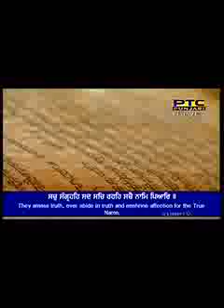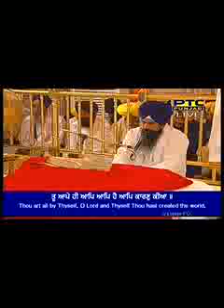Morning Hukamnama Darbar Sahib 16 April 2017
Hukamnama Ji Darbar Sahib Sri Amritsar Sahib Ji Ang 585

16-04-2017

ਵਡਹੰਸ ਕੀ ਵਾਰ ਮਹਲਾ ੪ ਲਲਾਂ ਬਹਲੀਮਾ ਕੀ ਧੁਨਿ ਗਾਵਣੀ    ੴ ਸਤਿਗੁਰ ਪ੍ਰਸਾਦਿ ॥ ਸਲੋਕ ਮਃ ੩ ॥ ਸਬਦਿ ਰਤੇ ਵਡ ਹੰਸ ਹੈ ਸਚੁ ਨਾਮੁ ਉਰਿ ਧਾਰਿ ॥ ਸਚੁ ਸੰਗ੍ਰਹਹਿ ਸਦ ਸਚਿ ਰਹਹਿ ਸਚੈ ਨਾਮਿ ਪਿਆਰਿ ॥ ਸਦਾ ਨਿਰਮਲ ਮੈਲੁ ਨ ਲਗਈ ਨਦਰਿ ਕੀਤੀ ਕਰਤਾਰਿ ॥ ਨਾਨਕ ਹਉ ਤਿਨ ਕੈ ਬਲਿਹਾਰਣੈ ਜੋ ਅਨਦਿਨੁ ਜਪਹਿ ਮੁਰਾਰਿ ॥੧॥
ਮਃ ੩ ॥ ਮੈ ਜਾਨਿਆ ਵਡ ਹੰਸੁ ਹੈ ਤਾ ਮੈ ਕੀਆ ਸੰਗੁ ॥ ਜੇ ਜਾਣਾ ਬਗੁ ਬਪੁੜਾ ਤ ਜਨਮਿ ਨ ਦੇਦੀ ਅੰਗੁ ॥੨॥
ਮਃ ੩ ॥ ਹੰਸਾ ਵੇਖਿ ਤਰੰਦਿਆ ਬਗਾਂ ਭਿ ਆਯਾ ਚਾਉ ॥ ਡੁਬਿ ਮੁਏ ਬਗ ਬਪੁੜੇ ਸਿਰੁ ਤਲਿ ਉਪਰਿ ਪਾਉ ॥੩॥
ਪਉੜੀ ॥ ਤੂ ਆਪੇ ਹੀ ਆਪਿ ਆਪਿ ਹੈ ਆਪਿ ਕਾਰਣੁ ਕੀਆ ॥ ਤੂ ਆਪੇ ਆਪਿ ਨਿਰੰਕਾਰੁ ਹੈ ਕੋ ਅਵਰੁ ਨ ਬੀਆ ॥ ਤੂ ਕਰਣ ਕਾਰਣ ਸਮਰਥੁ ਹੈ ਤੂ ਕਰਹਿ ਸੁ ਥੀਆ ॥ ਤੂ ਅਣਮੰਗਿਆ ਦਾਨੁ ਦੇਵਣਾ ਸਭਨਾਹਾ ਜੀਆ ॥ ਸਭਿ ਆਖਹੁ ਸਤਿਗੁਰੁ ਵਾਹੁ ਵਾਹੁ ਜਿਨਿ ਦਾਨੁ ਹਰਿ ਨਾਮੁ ਮੁਖਿ ਦੀਆ ॥੧॥

Punjabi translation

ਜੋ ਮਨੁੱਖ ਸੱਚੇ ਨਾਮ ਨੂੰ ਹਿਰਦੇ ਵਿਚ ਪਰੋ ਕੇ ਸਤਿਗੁਰੂ ਦੇ ਸ਼ਬਦ ਵਿਚ ਰੱਤੇ ਹੋਏ ਹਨ, ਉਹ ਵੱਡੇ ਬਿਬੇਕੀ (ਸੰਤ) ਹਨ; ਉਹ ਸੱਚਾ ਨਾਮ (ਰੂਪ ਧਨ) ਇਕੱਠਾ ਕਰਦੇ ਹਨ, ਤੇ ਸੱਚੇ ਨਾਮ ਵਿਚ ਪਿਆਰ ਦੇ ਕਾਰਨ ਸੱਚ ਵਿਚ ਹੀ ਲੀਨ ਰਹਿੰਦੇ ਹਨ; ਕਰਤਾਰ ਨੇ ਉਹਨਾਂ ਉਤੇ ਮੇਹਰ ਦੀ ਨਜ਼ਰ ਕੀਤੀ ਹੋਈ ਹੈ; (ਇਸ ਕਰਕੇ) ਉਹ ਸਦਾ ਪਵਿਤ੍ਰ ਹਨ ਉਹਨਾਂ ਨੂੰ (ਵਿਕਾਰਾਂ ਦੀ) ਮੈਲ ਨਹੀਂ ਲੱਗਦੀ। ਹੇ ਨਾਨਕ! (ਆਖ-) ਜੋ ਮਨੁੱਖ ਹਰ ਵੇਲੇ ਪ੍ਰਭੂ ਨੂੰ ਸਿਮਰਦੇ ਹਨ, ਮੈਂ ਉਹਨਾਂ ਤੋਂ ਸਦਕੇ ਹਾਂ।੧।
ਮੈਂ ਸਮਝਿਆ ਸੀ ਕਿ ਇਹ ਕੋਈ ਵੱਡਾ ਸੰਤ ਹੈ, ਇਸ ਵਾਸਤੇ ਮੈਂ ਇਸ ਨਾਲ ਸਾਥ ਕੀਤਾ ਸੀ; ਜੇ ਮੈਨੂੰ ਪਤਾ ਹੁੰਦਾ ਕਿ ਇਹ ਵਿਚਾਰਾ ਪਖੰਡੀ ਮਨੁੱਖ ਹੈ ਤਾਂ ਮੈਂ ਮੁੱਢ ਤੋਂ ਹੀ ਇਸ ਦੇ ਪਾਸ ਨਾਹ ਬੈਠਦੀ।੨।
ਹੰਸਾਂ ਨੂੰ ਤਰਦਿਆਂ ਵੇਖ ਕੇ ਬਗਲਿਆਂ ਨੂੰ ਭੀ ਚਾਅ ਕੁੱਦਿਆ, ਪਰ ਬਗਲੇ ਵਿਚਾਰੇ ਸਿਰ-ਪਰਨੇ ਹੋ ਕੇ ਡੁੱਬ ਕੇ ਮਰ ਗਏ।੩।
ਹੇ ਪ੍ਰਭੂ! ਸੰਸਾਰ ਦਾ ਮੁੱਢ ਤੂੰ ਆਪ ਹੀ ਬਣਾਇਆ, (ਕਿਉਂਕਿ ਇਸ ਤੋਂ ਪਹਿਲਾਂ ਦਾ ਭੀ) ਤੂੰ ਆਪ ਹੀ ਹੈਂ, ਤੂੰ ਆਪ ਹੀ ਹੈਂ; ਤੇਰਾ ਕੋਈ ਖ਼ਾਸ ਸਰੂਪ ਨਹੀਂ ਹੈ (ਜੋ ਮੈਂ ਬਿਆਨ ਕਰ ਸਕਾਂ), ਤੇਰੇ ਵਰਗਾ ਕੋਈ ਦੂਜਾ ਨਹੀਂ ਹੈ। ਸ੍ਰਿਸ਼ਟੀ ਦੀ ਉਤਪੱਤੀ ਕਰਨ ਦੇ ਤੂੰ ਹੀ ਸਮਰੱਥ ਹੈਂ, ਜੋ ਕੁਝ ਤੂੰ ਕਰਦਾ ਹੈਂ ਉਹੀ ਹੁੰਦਾ ਹੈ; ਤੂੰ ਸਾਰੇ ਜੀਵਾਂ ਨੂੰ (ਉਹਨਾਂ ਦੇ) ਮੰਗਣ ਤੋਂ ਬਿਨਾ ਹੀ ਸਭ ਦਾਤਾਂ ਦੇ ਰਿਹਾ ਹੈਂ।
(ਹੇ ਭਾਈ!) ਸਾਰੇ ਆਖਹੁ-ਸਤਿਗੁਰੂ (ਭੀ) ਧੰਨ ਹੈ ਜਿਸ ਨੇ (ਇਹੋ ਜਿਹੇ) ਪ੍ਰਭੂ ਦੀ ਨਾਮ-ਰੂਪ ਦਾਤਿ (ਅਸਾਡੇ) ਮੂੰਹ ਵਿਚ ਪਾਈ ਹੈ (ਭਾਵ, ਅਸਾਨੂੰ ਨਾਮ ਦੀ ਦਾਤਿ ਬਖ਼ਸ਼ੀ ਹੈ)।੧।